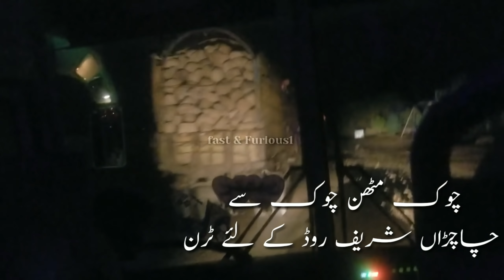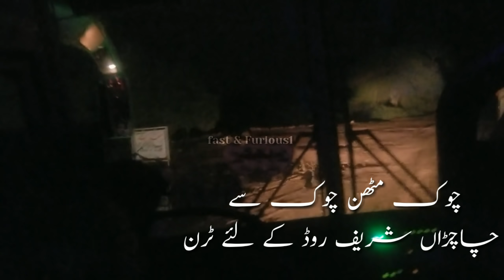Bhakkr to Karachi....Adil shah coach....part 1